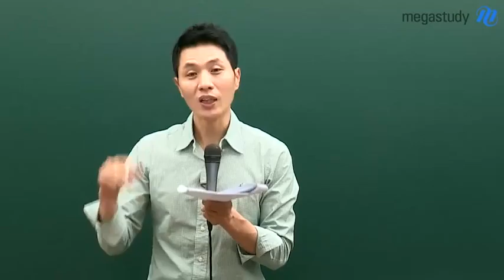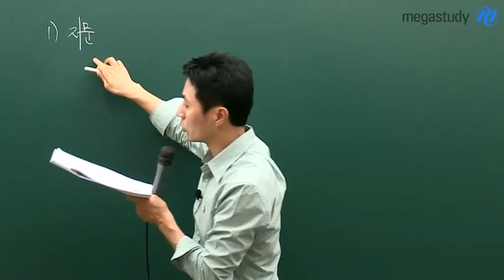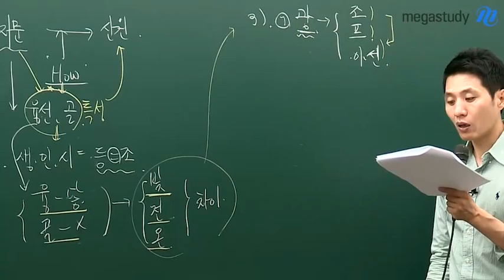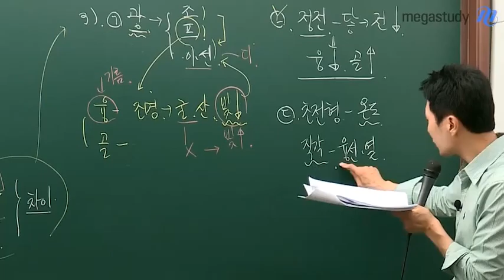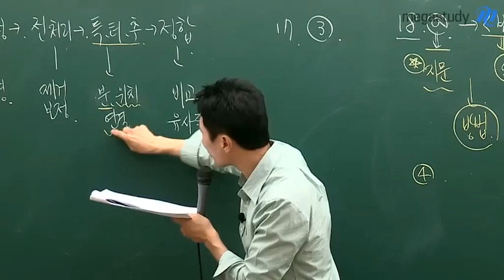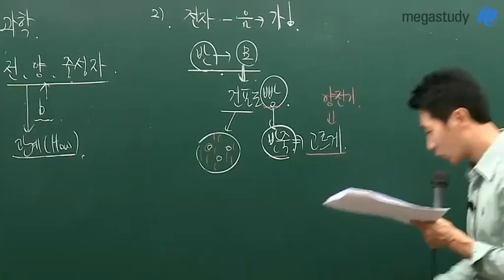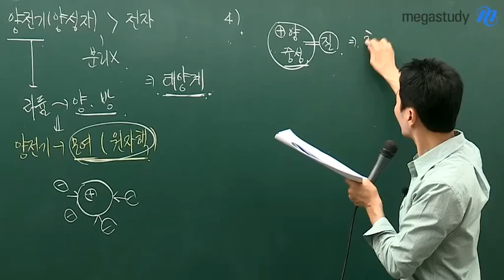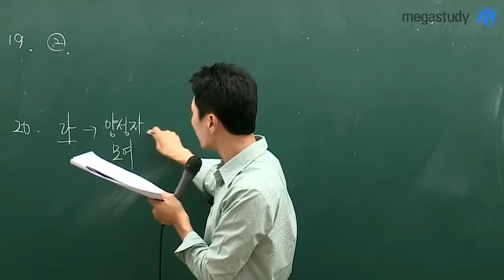[메가스터디][6월모의고사_국어 최인호] A형 비문학(독서) 해설강의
수험생에게 딱 맞는 수능국어 인강을 맛보세요!

6월 모의고사 국어 A형 비문학(독서) 해설강의입니다.